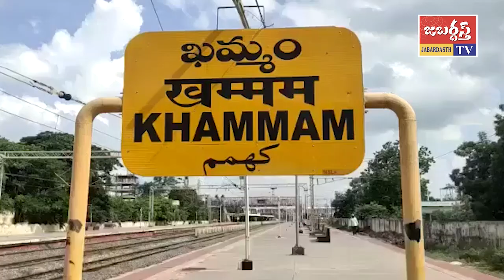జబర్దస్త్ టీవీ // KHAMMAM TV // డాక్టర్ కావ్య క్రిస్మస్ శుభాకాంక్షలు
క్రిస్మస్, న్యూ ఇయర్, సంక్రాంతి ని పురస్కరించుకొని ఖమ్మం కావ్య హాస్పిటల్స్ MD అండ్ CEO డాక్టర్ కావ్య చంద్ యాలముడి శుభాకాంక్షలు తెలిపారు.
 జబర్దస్త్ టీవీ, ఖమ్మం టీవీ ప్రేక్షకులకు, ఖమ్మం పరిసర ప్రాంత ప్రజలకు ఆమె శుభాకాంక్షలు ప్రకటించారు.
 ప్రజలంతా కులమతాలకు అతీతంగా, ఆయురారోగ్యాలతో, సుఖసంతోషాలతో, ఆనందోత్సాహాల నడుమ పండుగలను జరుపుకోవాలని డాక్టర్ కావ్య ఆకాంక్షించారు.
 మెరుగైన ఆరోగ్యం కోసం తమ కావ్య హాస్పిటల్స్ ను ఒకసారి సందర్శించాలని ఆమె కోరారు.